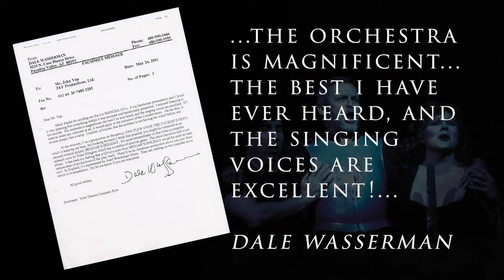ALDONZA from Man of LaMancha (sung by Kim Criswell)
Enjoy and experience JAY’s Complete Recording of MAN OF LA MANCHA the Musical Play all over again in a stunning new DigiMIX release of the original Landmark Recording. Be astonished by the brilliance of the orchestra, orchestrations and performances, as originally heard and confirmed by the author Dale Wasserman, now brought out with more clarity by the magic of DigiMIX. Be captivated and thrilled again by the excellent and powerful performances of Ron Raines, Kim Criswell, Avery Saltzman and the Company of the 2000 London production anew with more nuance and detail in this DigiMIX release of the Original 2000 London Cast Recording. Kim Criswell’s extraordinary and sensational performance of the song ALDONZA as it has never been performed like it by anyone before is made even more shattering and powerful by the magic of DigiMIX.

This new 2 CDs Deluxe DigiMIX release, comes with the complete Synopsis and Lyrics, photos from the production and an essay by Dale Wasserman, all printed in a perfect bound booklet with a slip-case and slim line packaging.